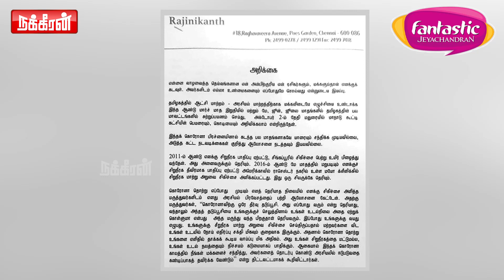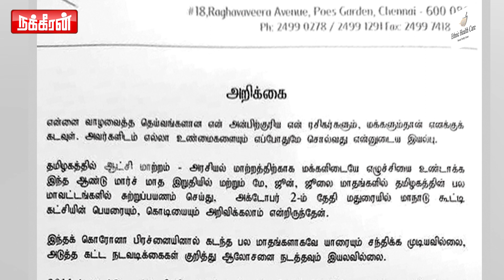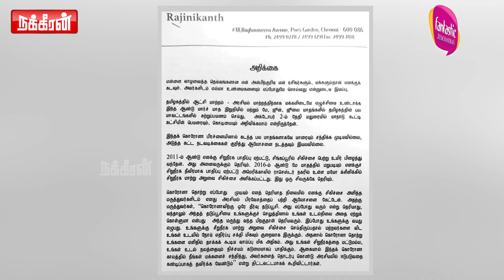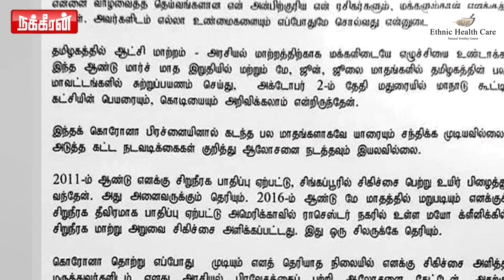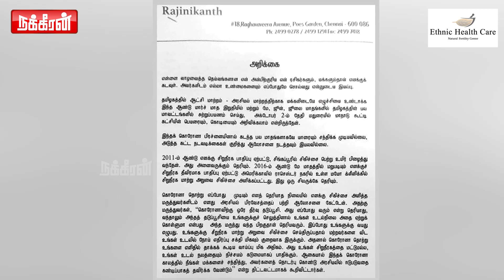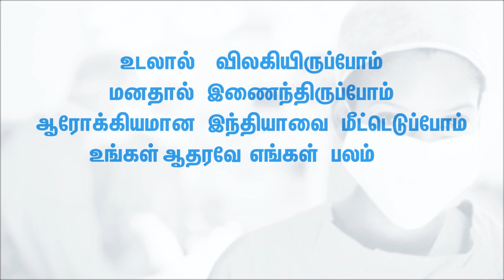ரஜினி ரசிகர்கள் Final எதிர்பார்ப்பு! | Nakkheeran News Box | Rajini Politics | BJP